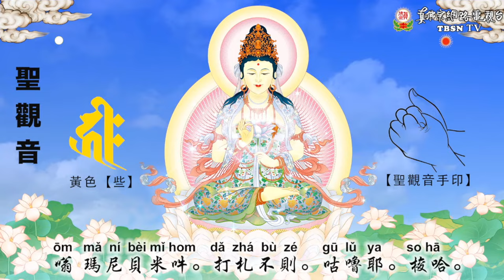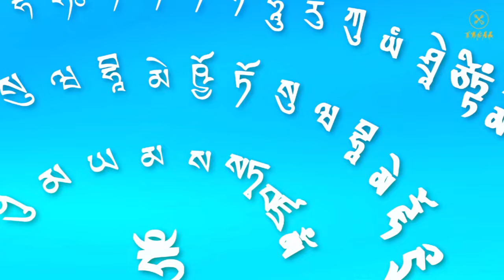2024年02月25日：聖尊蓮生活佛盧勝彥法王主持『聖觀音第一富豪春季護摩法會』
聖尊蓮生活佛盧勝彥法王主持『聖觀音第一富豪春季護摩法會』

2024年02月25日：聖觀音第一富豪春季護摩法會 - 賜授「聖觀音第一富豪」灌頂。（美國彩虹雷藏寺）
聖觀音第一富豪春季護摩法會

真佛般若藏
妙智慧的總集明心見性由此開始...

聖尊蓮生活佛盧勝彥法王開示:

有幾本經典是屬於開悟的經典，《金剛經》是開悟的經典，《楞伽經》是開悟的經典，《解深密經》是開悟的經典。在二轉法輪的時候，《大般若經》是開悟的經典。三轉法輪的時候，《楞伽經》跟《解深密經》是開悟的經典。甚麼是開悟？你們從這悟進去看，可能會知道。因為佛講，如果說佛有說法，就是謗佛。盧師尊講，說法四十四年，如果說盧師尊說祂有說法，就是毀謗盧勝彥。這就是無說而說，沒有說等於有說，從這邊探討開悟。另外，還有一本經典也是開悟的經典，就是金粟如來化身的《維摩詰經》。維摩詰跟釋迦摩尼佛是同一個時代的人，他有妻子，但是他是開悟的，是金粟如來的化身。這本經典也是開悟的經典。所以，你們要開悟，就要從這裡參。

摘要自tbboyeh.org:
《大圓滿九次第法》第七十八講
2014年7月5日西雅圖雷藏寺